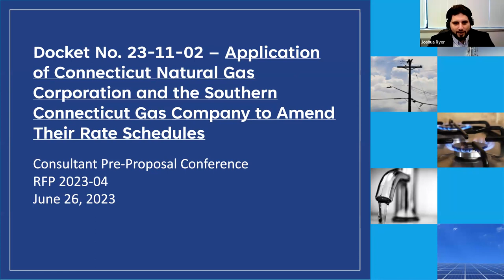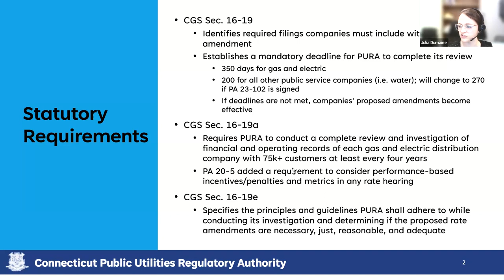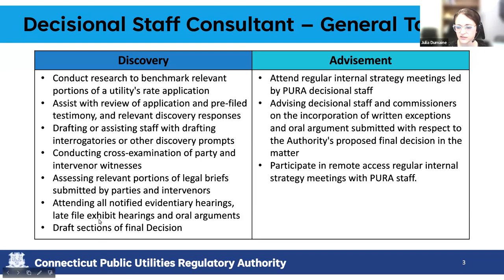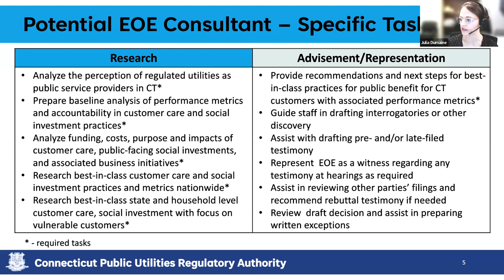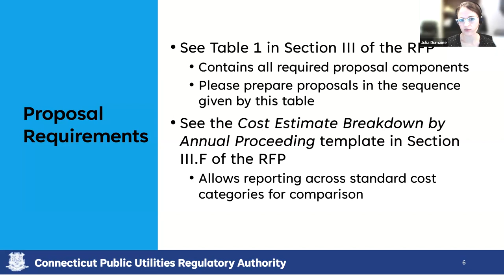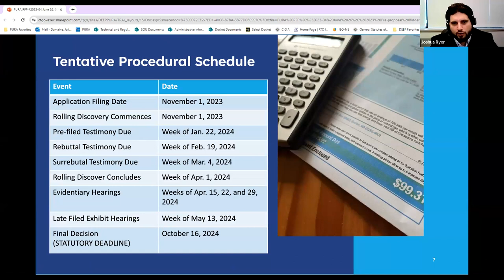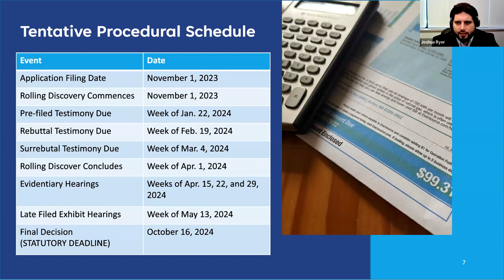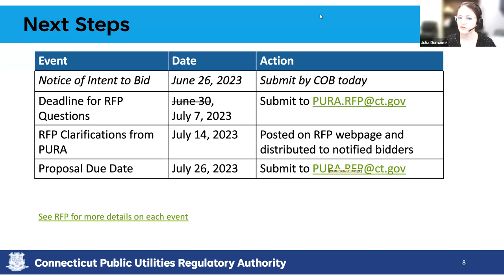Pre-Bidders Conference: Rate Case Consultant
This Request for Proposal (RFP) seeks proposals from qualified consulting firms to assist in PURA’s review and investigation of the financial and operating records of Connecticut Natural Gas Corporation and The Southern Connecticut Gas Company.